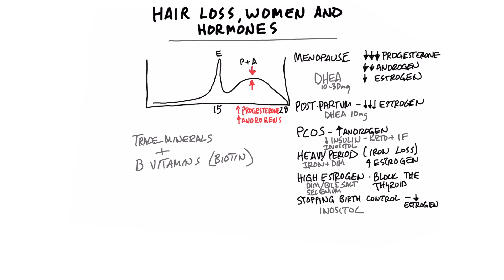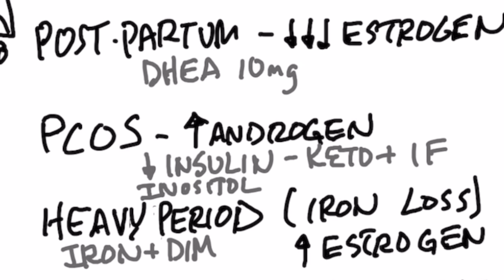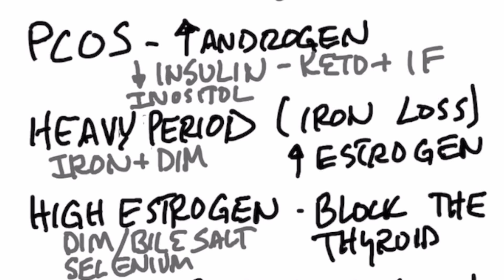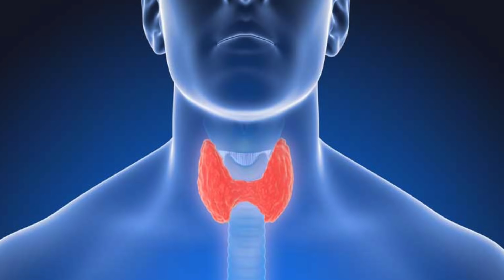Hair Loss, Menstrual Cycle and Hormones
Learn more about the different scenarios that can cause hair loss in females and how to combat hair loss in these situations.

Timestamps
0:00 Hair loss in women
0:10 Hair loss and hormones
0:45 What to do for hair loss
1:17 Hair loss and menopause
2:20 Postpartum hair loss
2:25 What you can do for PCOS
2:53 What you can do for a heavy period
3:27 What you can do for a slow thyroid
4:35 Hair loss after stopping birth control pills
4:55 A few more causes of hair loss
5:18 Share your success story!

Today I want to cover hair loss in women that’s related to various hormone changes. On day 15, when you’re ovulating, you get a huge spike in estrogen. In the next two weeks, you’re going to get a huge spike in progesterone and androgens.

The time of the month you’re losing your hair can give us clues as to which hormone is involved. Most women tend to lose hair during the second half of the menstrual cycle when there is a spike in androgens. But, even a female in menopause may continue to lose their hair to some degree.

If you’re pre-menopause and you’re experiencing hair loss in the second half of your cycle, you may need to lower your androgens. The best way to lower your androgens is to lower your insulin. You can lower your insulin by lowering your carbohydrates. You would want to go on the Healthy keto diet and do intermittent fasting.

If you’re post-menopausal and your hair is falling out, you may be low in progesterone, androgens, and estrogen. In this situation, taking DHEA may be beneficial. But be sure to only take a small amount (10-30mg a day), or it may have an opposite effect causing hair loss.

What if you’re postpartum and you’re experiencing hair loss because of a severe drop in estrogen? In this case, 10mg of DHEA may help. For PCOS, your androgens are too high. In this situation, you could try doing keto and intermittent fasting, as well as taking inositol.

For a heavy period, you would not want to take DHEA. Instead, you can try taking DIM and get plenty of iron. It’s possible to have a slow thyroid because of an increase in estrogen. In this situation, DIM may be beneficial as well as bile salts and selenium.

If you’re losing your hair after you stopped taking birth control pills, this could be from a decrease in estrogen. Taking inositol may be a great remedy in this case.

Two additional causes of hair loss to keep in mind are:
1. A trace mineral deficiency
2. A B vitamin deficiency

Dr. Eric Berg DC Bio:
Dr. Berg, age 57, is a chiropractor who specializes in Healthy Ketosis & Intermittent Fasting. He is the author of the best-selling book The Healthy Keto Plan, and is the Director of Dr. Berg Nutritionals. He focuses on health education through social media.

I hope this helps you better understand the different scenarios that can affect your hair and cause hair loss if you’re female.